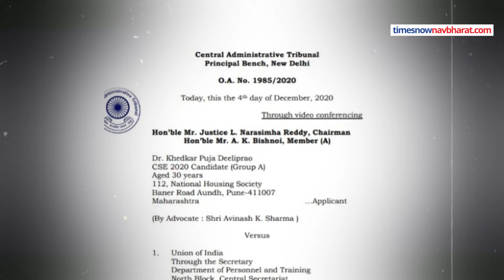IAS Puja Khedkar Mother Arrested: Manorama Khedkar को Police ने क्यों हिरासत में लिया?| Hindi News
IAS Puja Khedkar Mother Arrested: विवादों में घिरीं ट्रेनी IAS पूजा खेडकर को पुणे पुलिस ने हिरासत में ले लिया है. पूजा की मां मनोरमा का किसान को धमकाने का वीडियो वायरल हुआ था. पिछले कुछ दिनों से फरार थी मनोरम. वहीं अब मनोरमा को गिरफ्तार कर लिया गया है.देखें वीडियो.